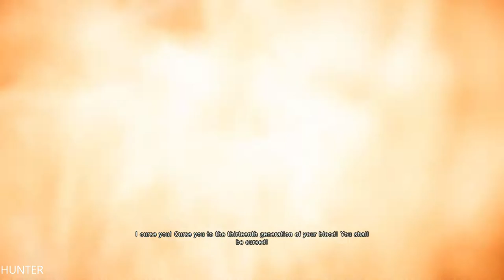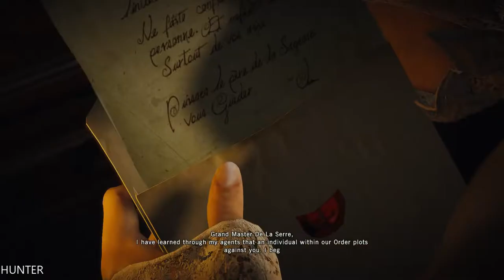ASSASSIN'S CREED UNITY Gameplay Walkthrough PART1 LETS PLAY PC (1080p60FPS)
PC SPECS:
- cpu: INTEL i9 9900K 4.86ghz
- mainboard: ASUS ROG STRIX Z390-F GAMING
- vga: ASUS RTX 2080 Ti Strix OC 11GB
- ram: KINGSTON PREDATOR DDR4 32GB 3466 MHZ CL15
- ssd: SAMSUNG 970 Evo 1TB M.2 SATA 3400/1500
-hdd : WDD RED 6tb x3
- psu: EVGA 1300WATT
- cpu cooler: CORSAIR H100I V2 HYDRO SERIES
-case: Phanteks Enthoo Evolv atx + RGB LED